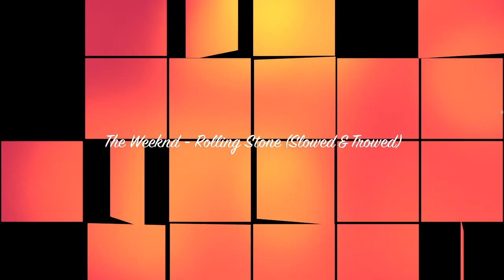The Weeknd - Rolling Stone (Slowed & Trowed)